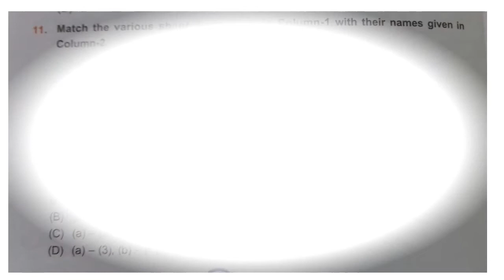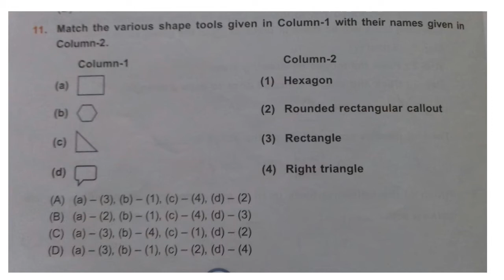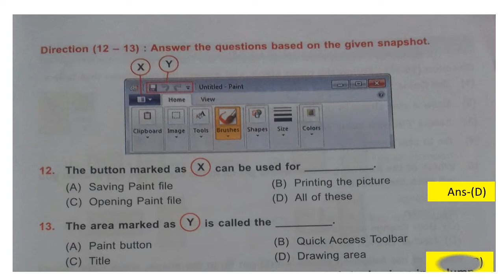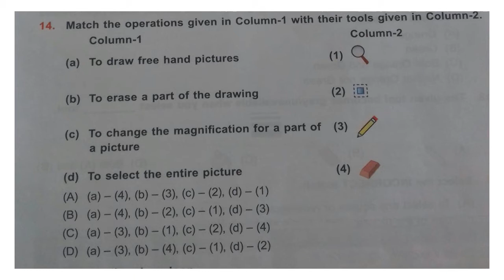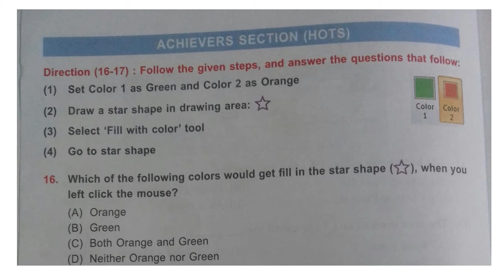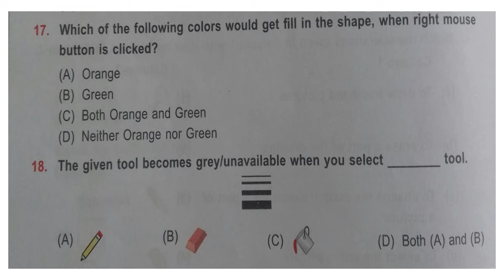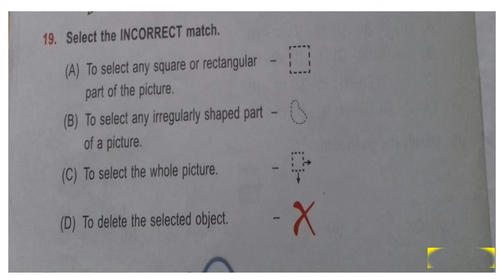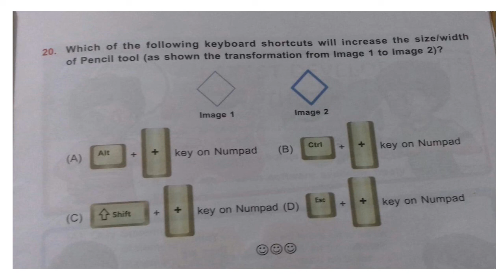Olympiad Exam preparation chapter wise MCQ/class 2/Ms-Paint /CBSC ,ICSC /Cyber (NCO) class 2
# Mypatshalabyneetunigam

Hello Parents

This Vedio help your kids (CBSC ,ICSC State Board) and olympiad exam class -2(Computer) Is Vedio ki help se aap baccho ki study start kar sakate hai saat hi Olympiad Exam ki tayari bhi . Is Worksheet ke or bhi parts mai share karungi. Agar aap kisi particular chapter par vedio dekhana chahate hai to mujhe comment jarur kare. me uspar jarur vedio banaungi. I hope is vedio se sabhi ko kafi help milengi, aap sabhi ko vedio kaisi lagi mujhe comment karke jarur bataye.

chapter 2 General information About computer

 chapter 3  Parts of computer
            chapter 4      Uses of computer